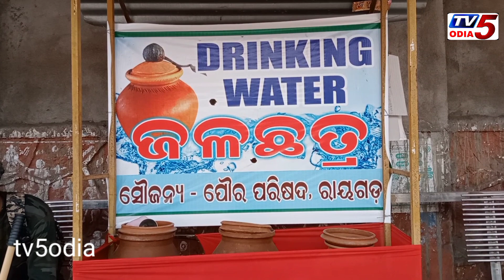ପ୍ରବଳ ଗ୍ରୀଷ୍ମପ୍ରବାହ କୁ ଦୃଷ୍ଟିରେ ରଖି ରାୟଗଡ ପୋୖରପରିଷଦ ପକ୍ଷରୁ ଜଳଛତ୍ର ଖୋଲାଗଲା.